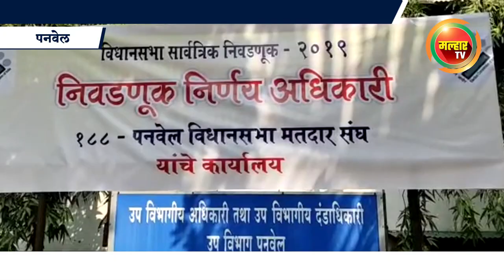शिवसेना जिल्हा सल्लागार बबनदादा पाटील यांनी उमेदवारी अर्ज घेतला मागे !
पनवेल विधानसभा मतदार संघातून शिवसेना जिल्हा सल्लागार बबनदादा पाटील यांनी उमेदवारी अर्ज घेतला मागे !